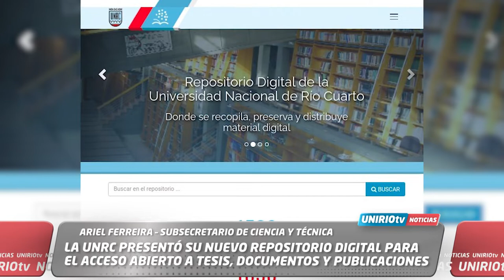LA UNRC PRESENTÓ SU NUEVO REPOSITORIO DIGITAL - ARIEL FERREIRA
ARIEL FERREIRA – SUBSECRETARIO DE CIENCIA Y TÉCNICA